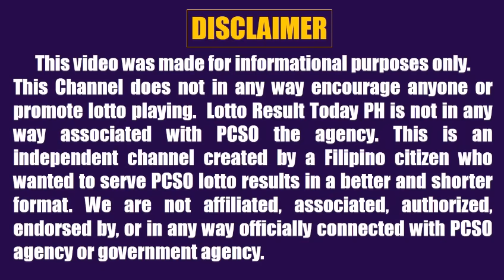Lotto Result Today 9pm Draw January 30, 2024 Swertres Ez2 Pcso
Lotto result today 9pm Draw January 30, 2024 (Tuesday) The 9pm evening draw pcso lotto results today games are Ultra  Lotto 6/58, Super Lotto 6/49, Lotto 6/42, 6D Lotto, 3D Lotto (Swertres Result Today) and 2D Lotto (Ez2 Result Today).

0:00 Intro
0:31 649 Lotto Result
1:00 642 Lotto Result
1:28 658 Lotto Result
1:54 6D Lotto Result
2:12 3D Result 9pm
2:28 2D Result 9pm